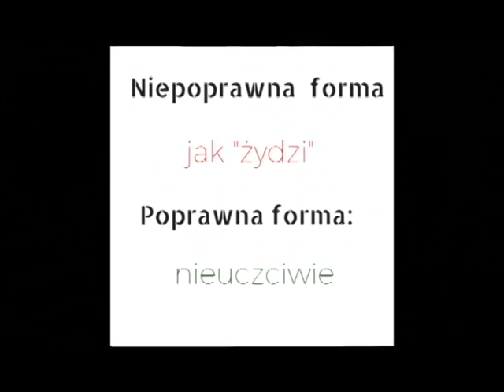Używaj "żyda" poprawnie" w 3 prostych krokach. Use "Jew" correctly in 3 simple steps.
Kampania walczy z antysemickimi zwrotami spopularyzowanymi w języku polskim.

Campaign to counter antisemetic hate speech in Poland.

PL: Niniejsza kampania powstała w ramach projektu Humanity in Action Polska "Inkubator Idei", który jest współfinansowany przez Fundację "Pamięć, Odpowiedzialność, Przyszłość" (EVZ). Niniejszy film odzwierciedla opinie autorów kampanii.

EN: This campaign was conducted within the framework of Humanity in Action Poland "Incubator of Ideas. Transformation, Democracy and Human Rights" project, which has been financially supported by the Foundation “Remembrance Responsibility and Future” (EVZ). The video reﬂects the opinions of the campaign authors.